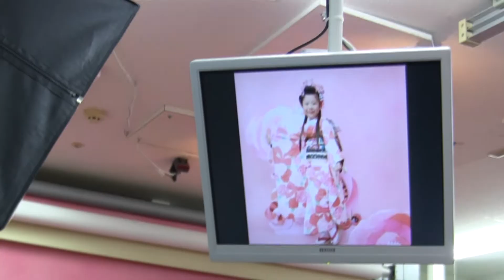さな姫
七五三の衣装は本人の希望によりサナは着物とドレスで撮影しました。